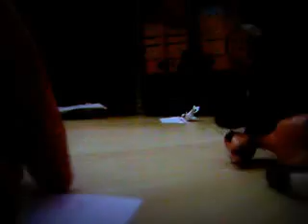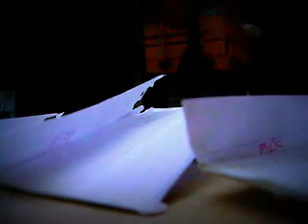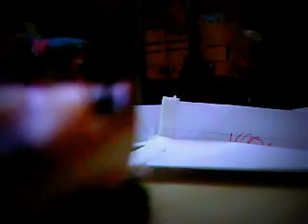My first video. BREYER MODLE PURSES!